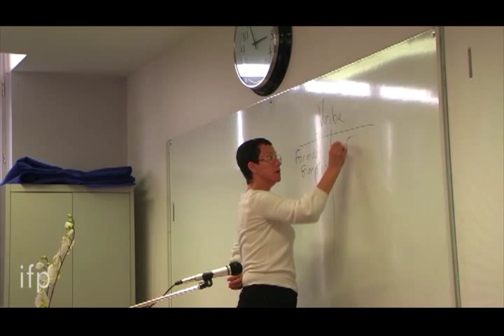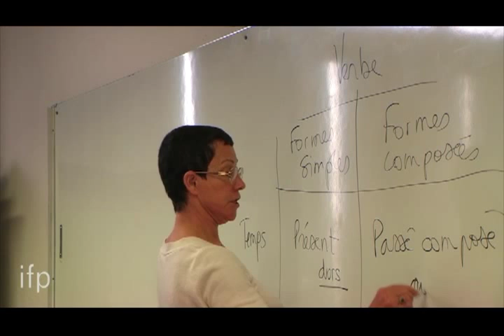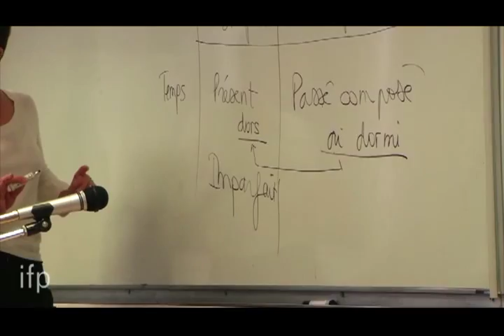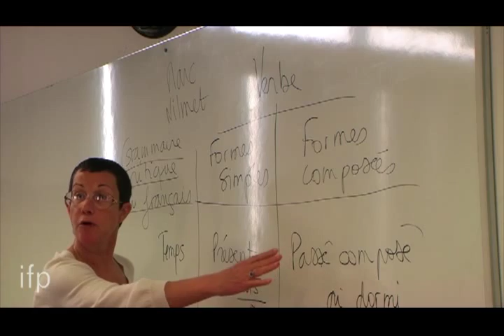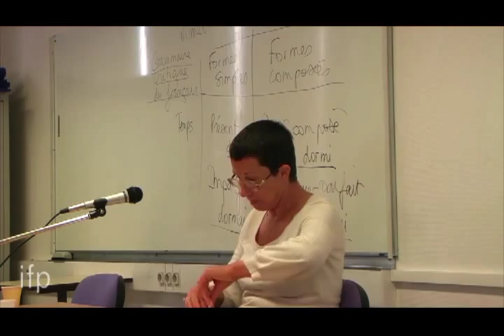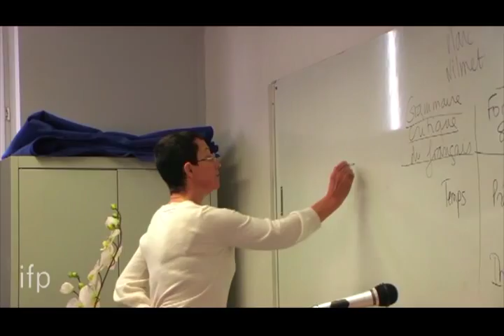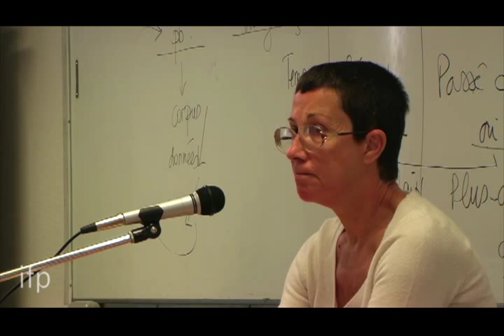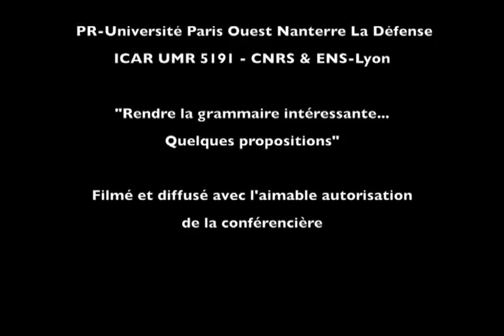Rendre la grammaire intéressante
Intervention de Mme Danielle LEEMAN (Université Paris Ouest - Nanterre La Défense - ICAR UMR 5191 - CNRS - ENS Lyon) aux Journées de la Recherche - Master MEEF - IFP Nord Pas de Calais - Le 2 février 2013)